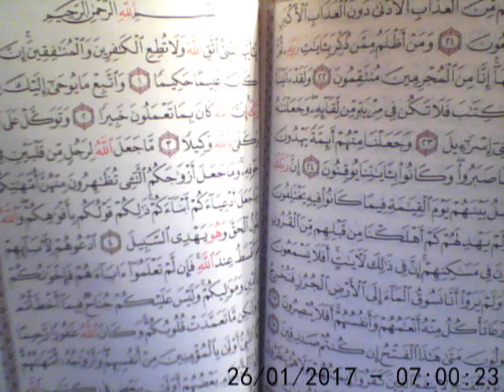IMAM FALIKOU CONé KOESSOU KOEMODOU DE GUINEE CONAKRY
SOURATE AHZAAB LES COALISES